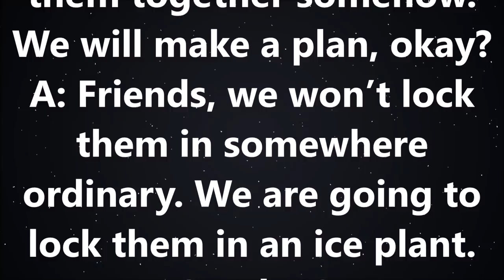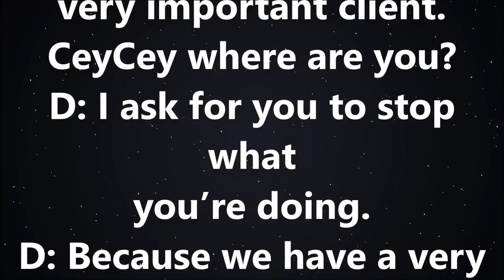Early Bird - Erkenci Kus 32 English Subtitles Trailer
Early Bird - Erkenci Kus 33 English Subtitles Preview